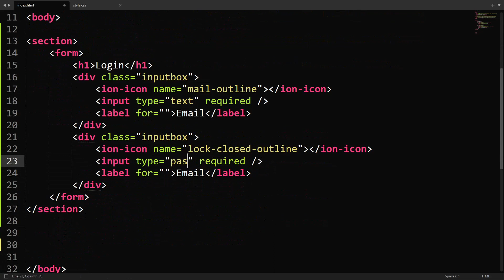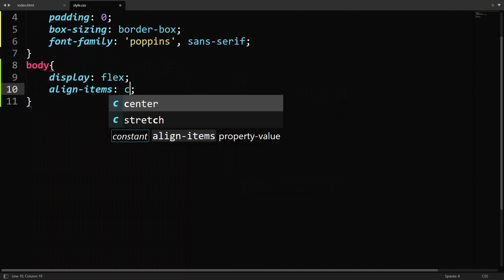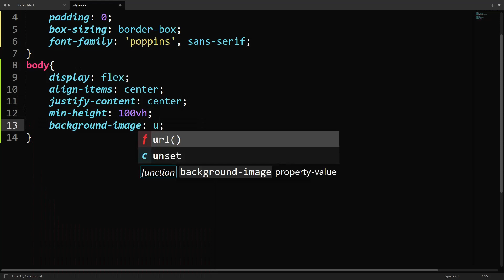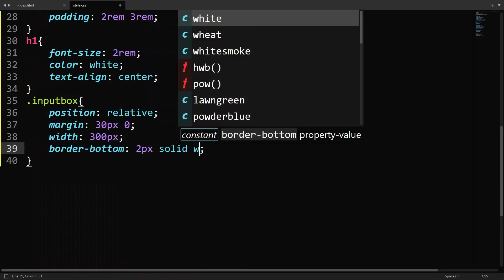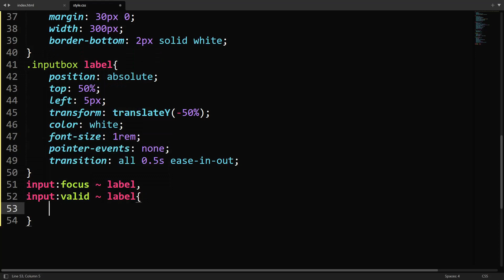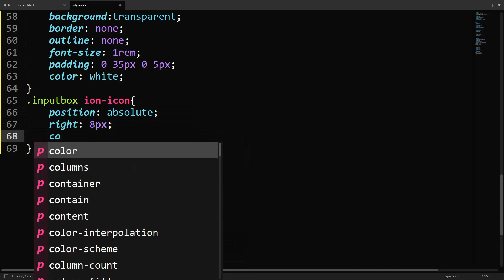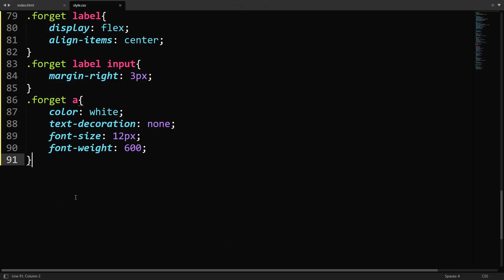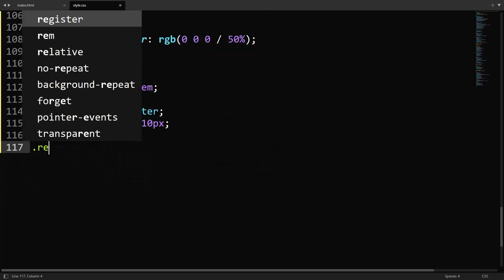Login Form in HTML & CSS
Login Form in HTML and CSS, Login Page HTML CSS, Login Form using HTML and CSS, Login Form HTML CSS, Login Page HTML CSS, Login Form CSS